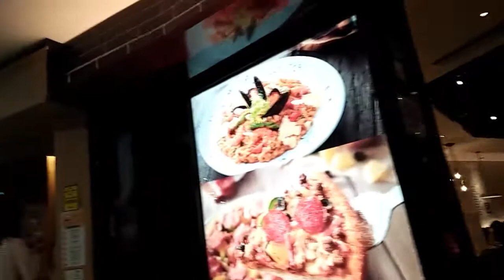MALL DRAGON CENTER SHAM SHUI PO HONGKONG